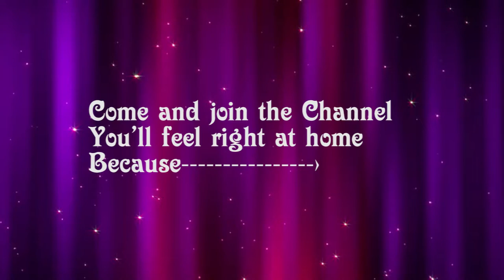Grand Union Cosgrove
The Grand Union Canal from Cosgrove Locks to the Iron Aquaduct